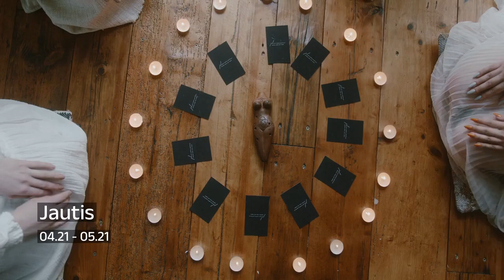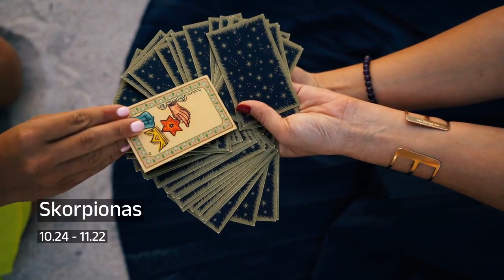Balandžio 18 d. horoskopas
Balandžio 18 d. horoskopas dvylika Zodiako ženklų.

00:00:00 Avinas
00:00:21 Jautis
00:00:38 Dvyniai
00:01:02 Vėžys
00:01:16 Liūtas
00:01:43 Mergelė
00:02:02 Svarstyklės
00:02:19 Skorpionas
00:02:43 Šaulys
00:03:00 Ožiaragis
00:03:24 Vandenis
00:03:44 Žuvys